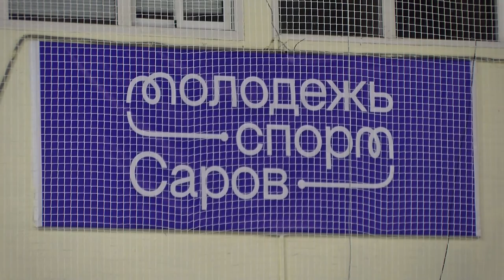Мастер-класс от известного хоккеиста Данила Савунова прошёл для воспитанников СШ «Саров»